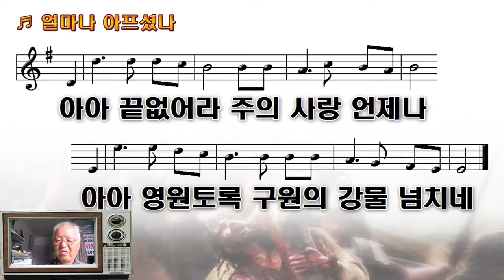찬송가614💙얼마나 아프셨나 못박힌 그 손과 발💖죄 없이💖십자가에💙Paul G Ku.💖Varón De Dios💖구경평💖Rev.Dr.Th.D💖